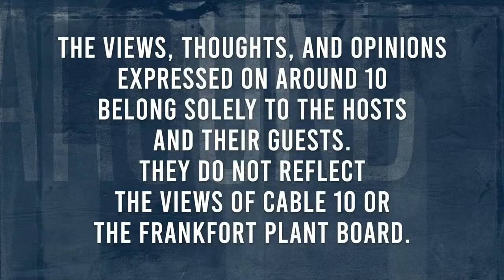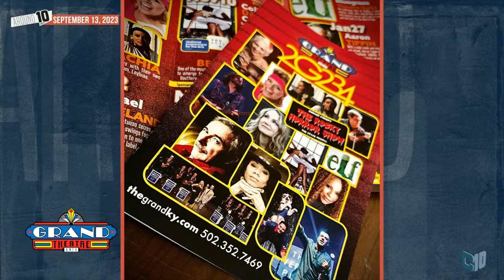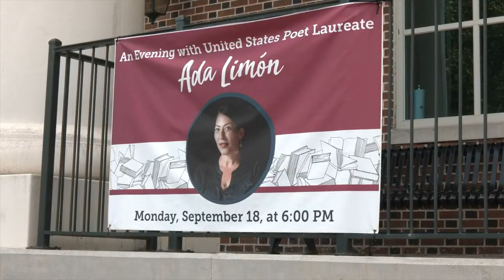Around 10 - September 13, 2023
Episode 594. Hosted by Cathy & Harvey.
Special guest: Bill Cull – The Grand Theatre Fall Season